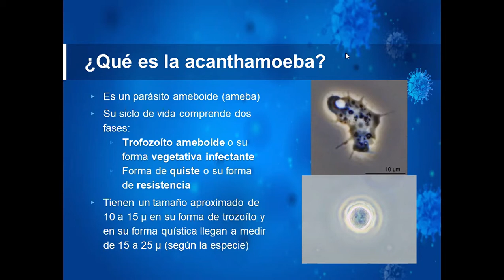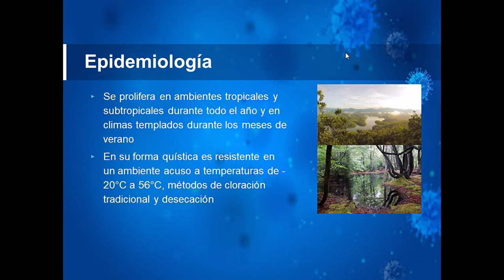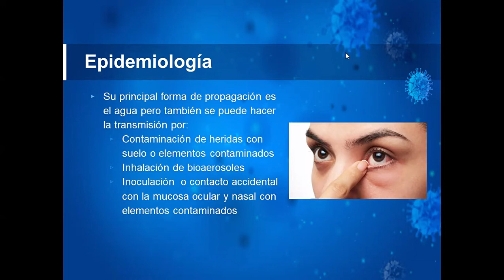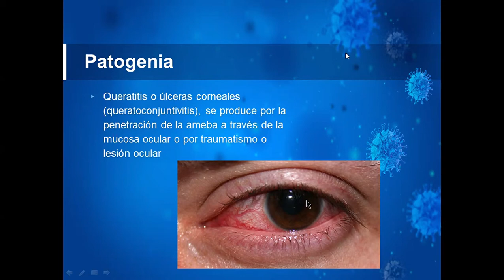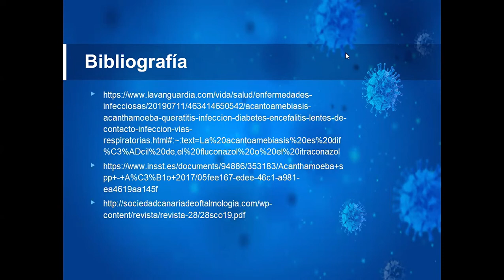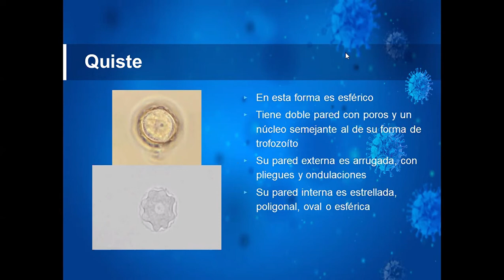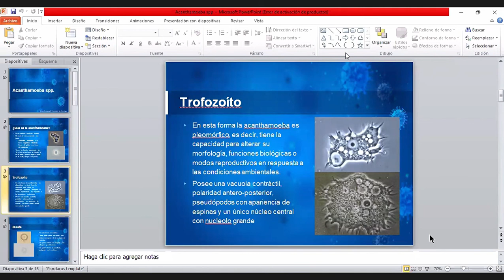Parasitología - Acanthamoeba spp.